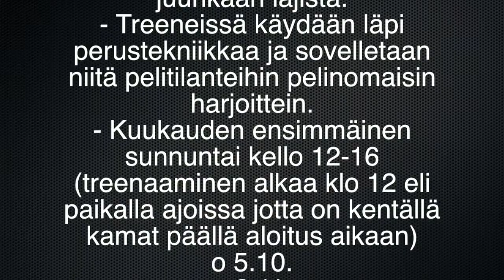Kollektiivi Treenit 2 11 2014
CellDweller:Tough guy